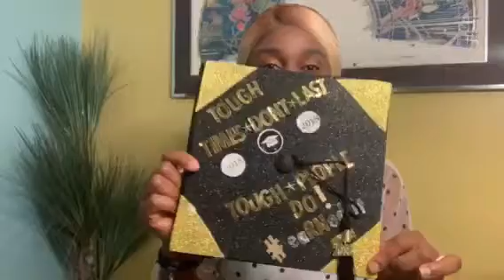Life Lessons at 25 | Update | Quitting Youtube?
Hello People I aam finally back on youtube, August was a very busy month for me but I explained everything in this video. I also shared some life lessons so far at 25. Enjoy and please share.

Musician:                                                           Fireboy DML

Musician                                                            Victor Angel

Music                                                                  Rain
Musician:                                                    @iksonmusic